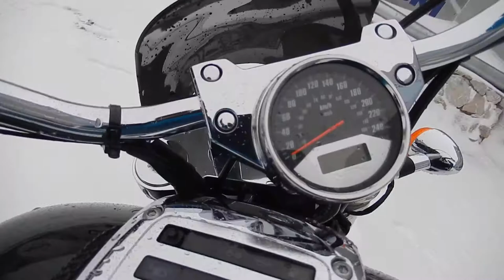B8667 HONDA VTX1800